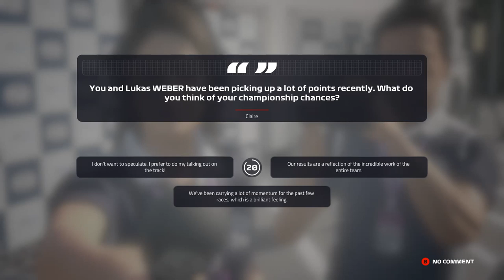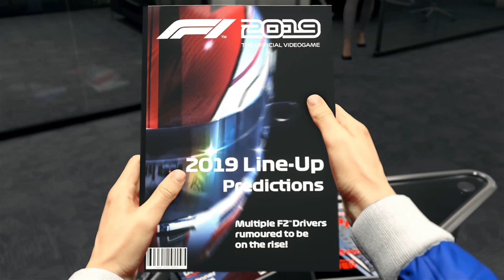F1 2019 Career Mode - THE WORST F1 DRIVER IN HISTORY - Prologue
Welcome to TomFM! In today's F1 2019 Game video, we are playing a completely new game on the channel: F1 2019. I've been having so much fun with this game I thought I'd bring you a series on it! In today's episode we're doing the prologue for the F1 career mode by taking part in the Formula 2 season. The F2 season takes us through 3 scenarios as we make our first steps into the world of Formula 1.